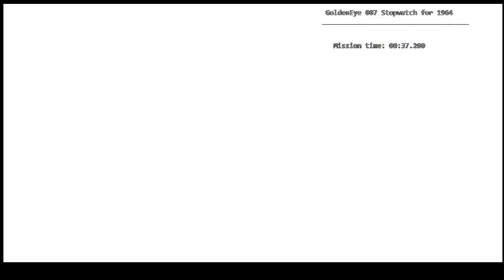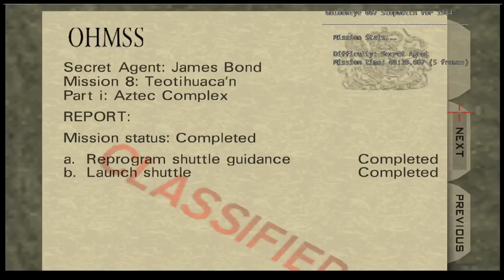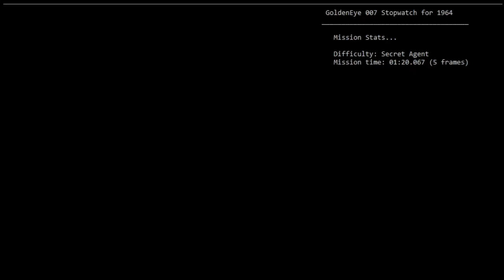(EMU) Aztec Secret Agent 1:20 [Untied World Record]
7 second Untied World Record when set (9th career)

Funny story: I caked this time in about an hour but it wasn't recording so I lost the original and spent several days trying to dupe, this run was achieved within an hour of starting the day's session.

1:19 and probably 1:18 is possible.
This breaks the 1:08:00 barrier and is likely the final or penultimate minute barrier that there is to break for emu.